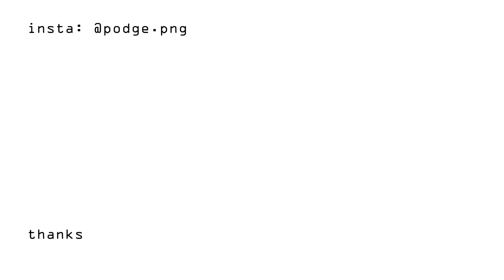seltzer challenge: lime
Alec and I made up the seltzer challenge after drinking hard seltzers in the park one afternoon lol. We used the lime flavor on this taste test but I would like to do it again with black cherry or maybe passionfruit! I know there are a butt ton of other brands creating their own version of hard seltzer so there are so many options and ways to play this! Let me know in the comments if you think Al and I should do the seltzer challenge again with different 4 different brands or a different flavor, also let me know if you do this yourself! *cheers*
-podge